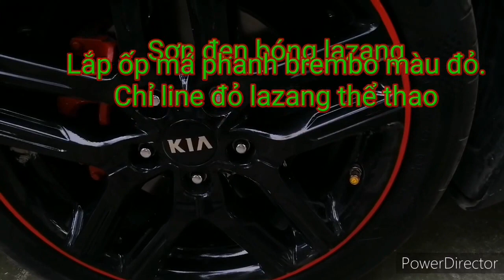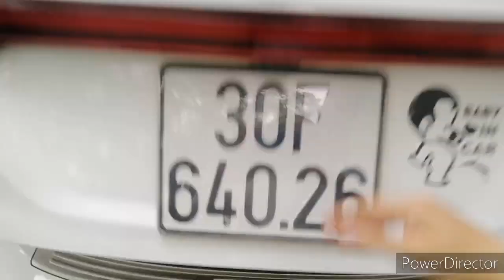KIA CERATO LUXURY 1.6AT ALL NEW - NÂNG CẤP FULL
Chi tiết 1 số phụ kiện khách hàng đã nâng cấp trên xe Kia cerato all new 2019. Xe sau 1 năm sử dụng đẹp zai hơn, tiện ích hơn.
Em cảm ơn anh Hiếu đã tin tưởng Kia Cầu Diễn vac Em Trang mun 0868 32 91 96. Em tư vấn cả xe và phụ kiện chi tiết ạ 😊